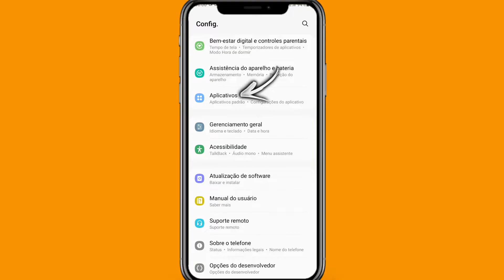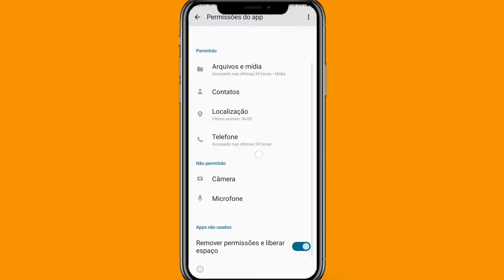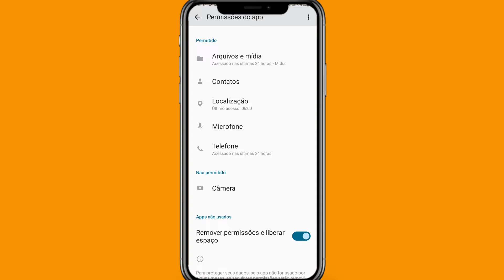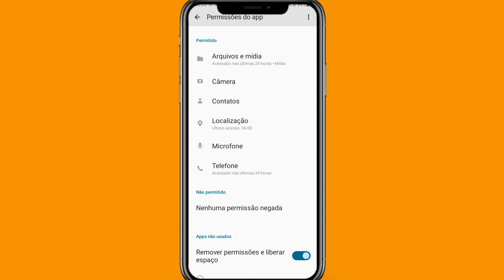Como permitir que o Instagram acesse sua Câmera e Microfone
Como permitir que o Instagram acesse sua Câmera e Microfone? No vídeo de hoje vamos mostrar para vocês todo o processo para você ativar as permissões do Instagram, o Instagram possui um erro que necessita das permissões para funcionarem perfeitamente.

➥ Pesquisa relacionadas
➥ Como resolver permitir que o Instagram acesse sua câmera e microfone
➥ Ativar permissões do Instagram
➥ Permissões do Instagram

Gratidão:)